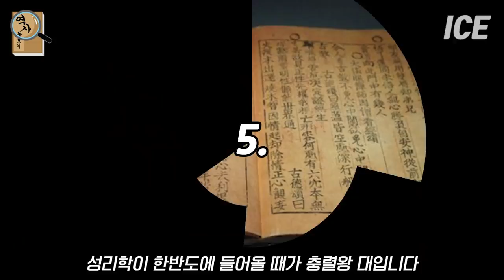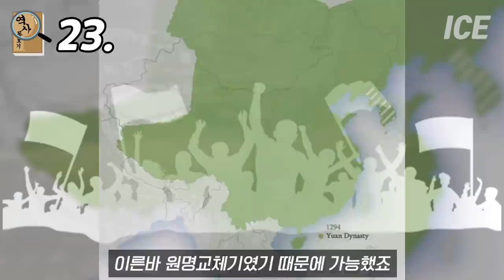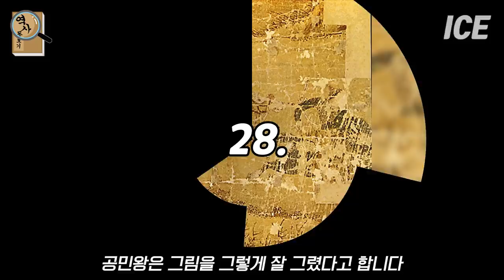[고려왕조실록] 남의 처나 첩은 물론 새엄마까지 강제로 XX한 고려 최악의 왕 당신이 몰랐던 고려 34명 왕들의 41가지 뒷 이야기 하(下)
[고려왕조실록] 남의 처나 첩은 물론 새엄마까지
강제로 XX한 고려 최악의 왕 당신이 몰랐던
고려 34명 왕들의 41가지 뒷 이야기 하(下)